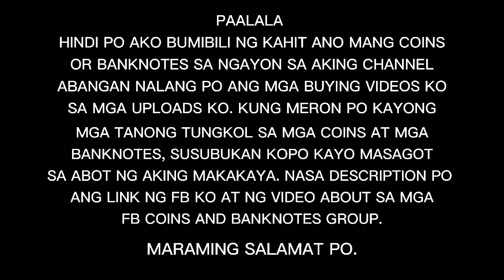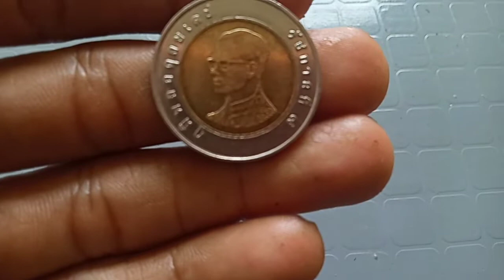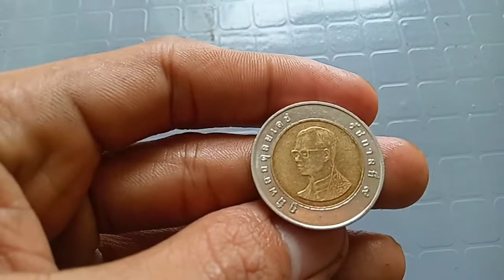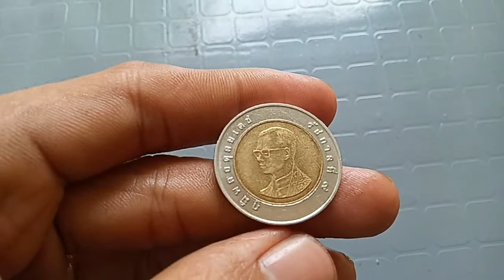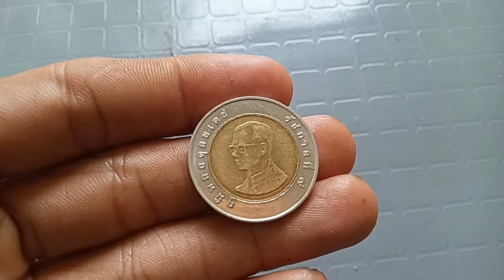BAKA YUNG RARE ANG HAWAK MO? | RARE 10 BAHT, 100 MINTAGE | JMSERRANO TV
Title:  BAKA YUNG RARE ANG HAWAK MO? | RARE 10 BAHT, 100 MINTAGE | JMSERRANO TV

Isa po akong coin hobbyist, ako po ay nagsshare ng aking mga collections at the same time po nagbibigay ng information at present market value  ng mga coins. Mga silver coins po halos ang kasama sa aking collection.

Hindi po ako bumibili ng mga coins or banknotes  sa ngayon sa pamamagitan ng Youtube. Mag uupload po ako ng buying video kung sakali mang may hinahanap akong coins.

Sa mga may coins diyan, or nais malaman ang value ng mga coins at banknotes nila, pwede po kayo sumali sa mga coin groups dito sa Facebook at maaari niyo pong i post doon ang mga coins niyo. Maaari niyo rin pong i send sa akin ang mga pictures sa aking FB, paalala lang po hindi po ako laging naka online para masagot agad ang mga tanong niyo. Narito ang mga links: